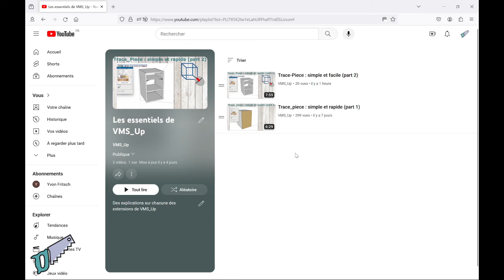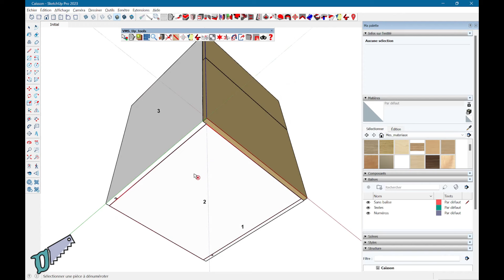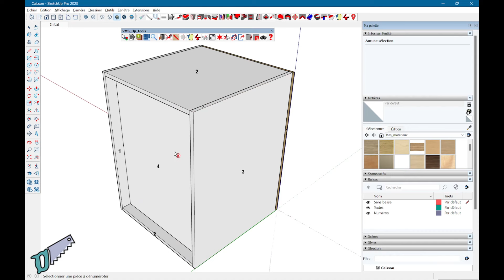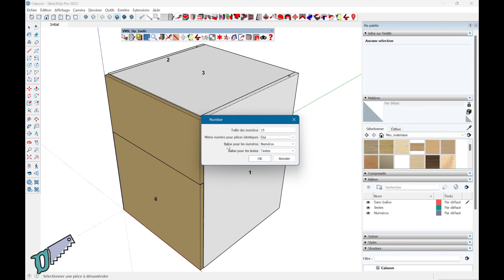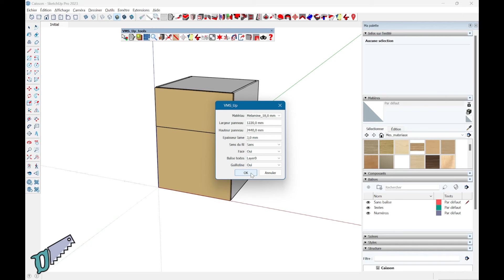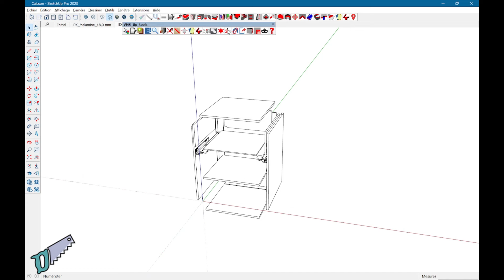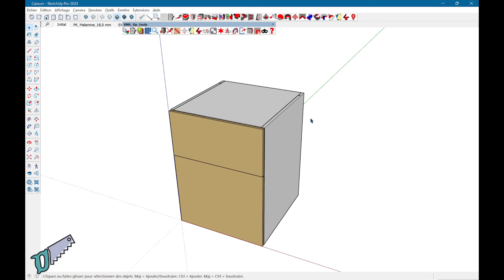Numéroter : pour la fiche de débit, les schémas et le calepinage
Comment fonctionne l'extension Numéroter ?